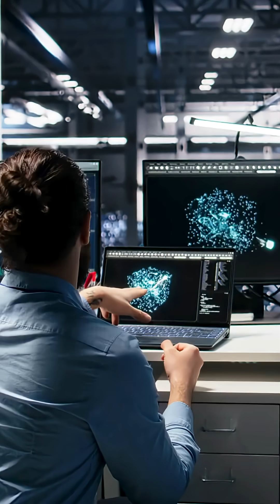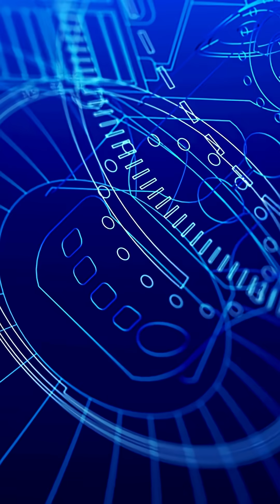NASA's Voyager 2 Spacecraft ESCAPED Disaster by a Hair!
Join us as we explore one of the most incredible stories in the history of space exploration! NASA's Voyager 2 spacecraft has been on a journey through our solar system and beyond for over 40 years, but did you know that it escaped disaster by a hair? From its launch in 1977 to its current position in interstellar space, Voyager 2 has faced numerous challenges and close calls. In this video, we'll delve into the incredible story of how this spacecraft narrowly avoided catastrophe and continued on its groundbreaking mission to explore the unknown. With its rich history and fascinating science, this is a story you won't want to miss!